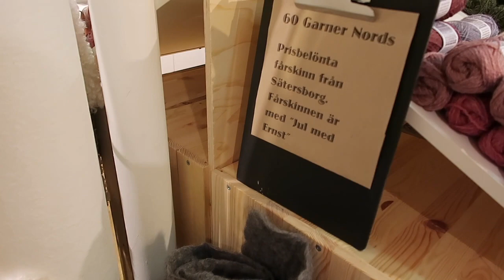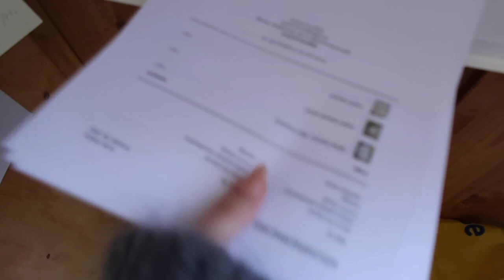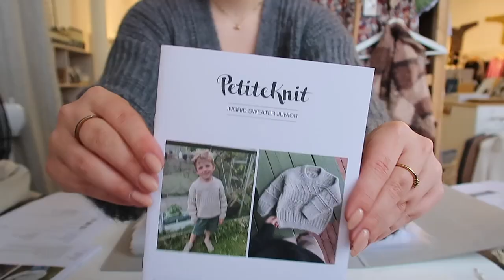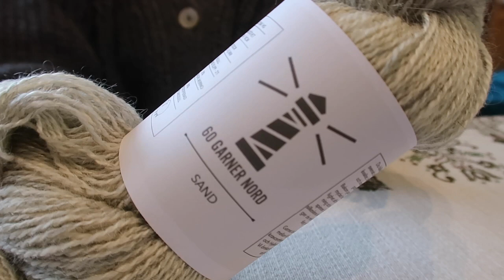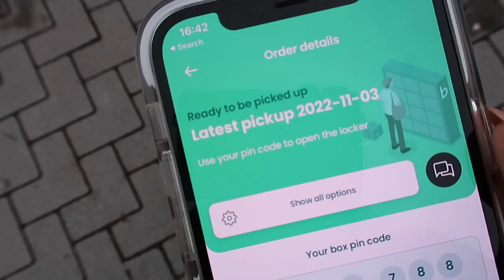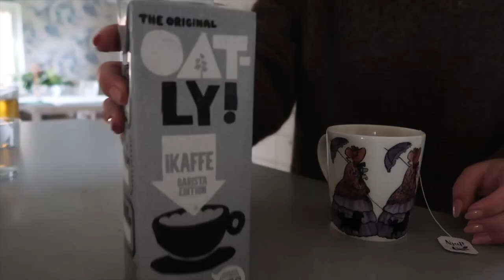yarn store vlog, moby sweater and where i've been / a week of knitting no. 8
you can find me on:
instagram ♥ @alexandrasgarn

00:00 - 14:31 working at the yarn store
14:31 - 17:06 regular shmegular knitting content
17:06 - 22:00 knitting plans / podcast update
22:00 - 31:41 life update / where i've been